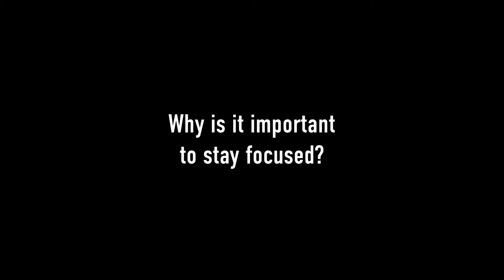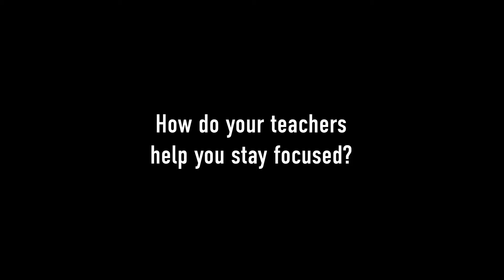BMS: Staying Focused